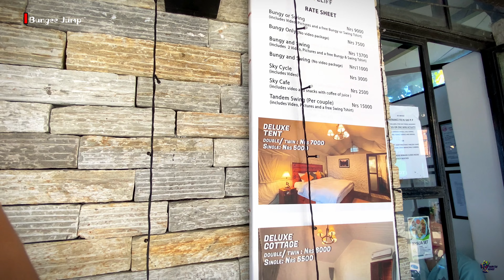"EXTREME BUNGEE JUMP From The WORLD'S 2ND HIGHEST CLIFF! | Ultimate Adrenaline Vlog!"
"EXTREME BUNGEE JUMP From The WORLD'S 2ND HIGHEST CLIFF! | Ultimate Adrenaline Vlog!" @OhbeshVlogs